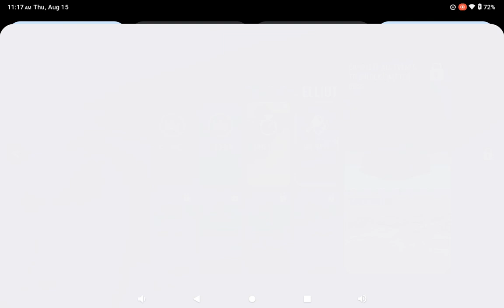PmRC GAMING CLIP OF THE DAY